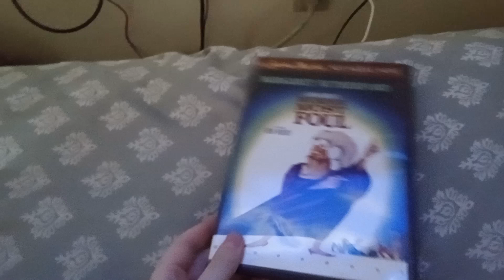murder most foul dvd overview